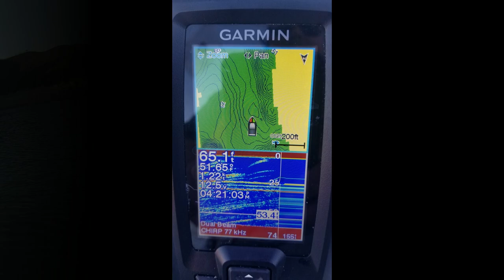King Me! My first landlocked King Salmon Kayak Fishing Lake Berryessa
January 16th and 17th 2021 Lake Berryessa Putah Canyon trolling in my Hobie Passport 12 with a Watersnake Trolling motor.